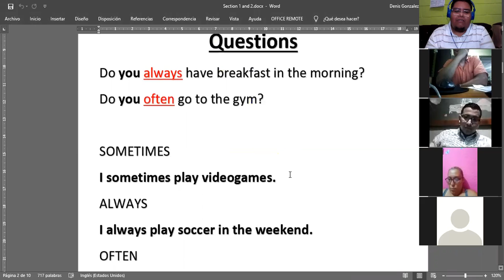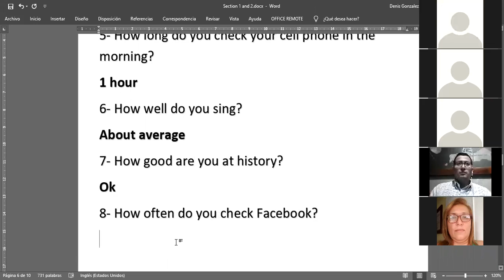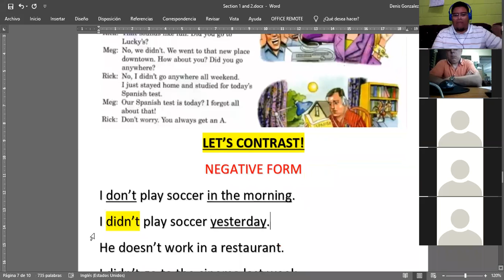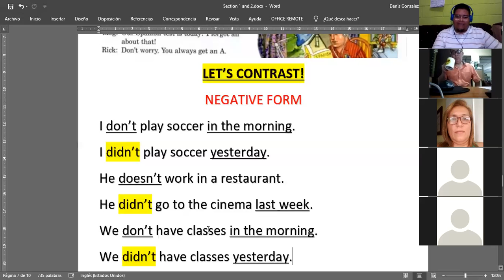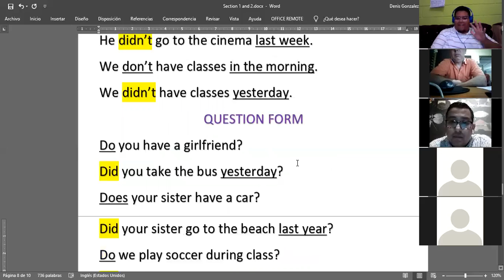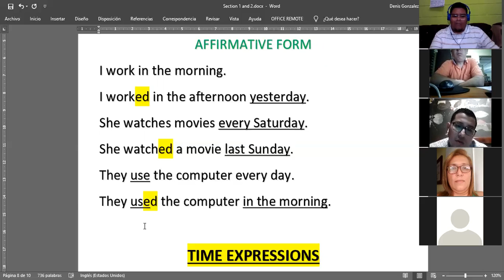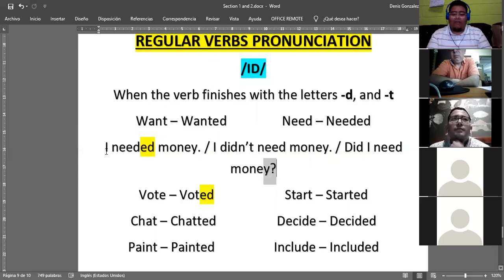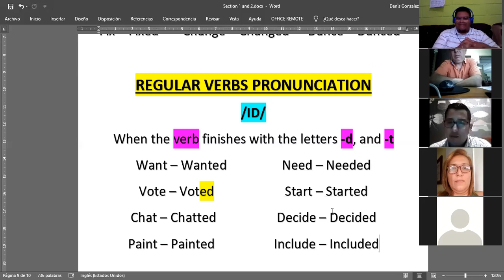Ingles Corporativo- January 29th, 2020 - Simple past -Regular verbs - Part 1